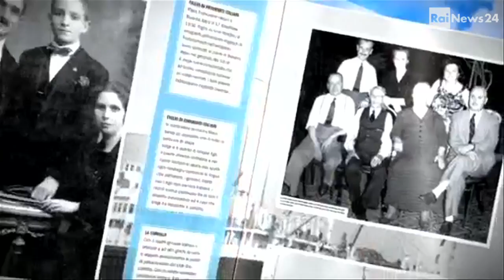Papa Geno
Pa-pa-pa-Papageno